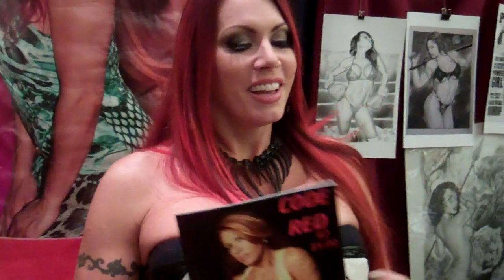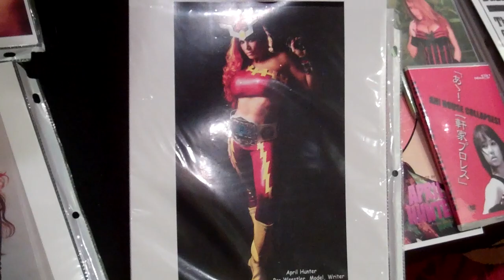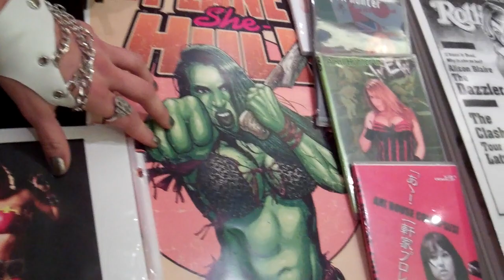Days of the Dead Horror & Comic Con with April Hunter in Chicago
Pro Wrestler, writer, actress and centerfold April Hunter says hello from Days of the Dead in CHICAGO! now!